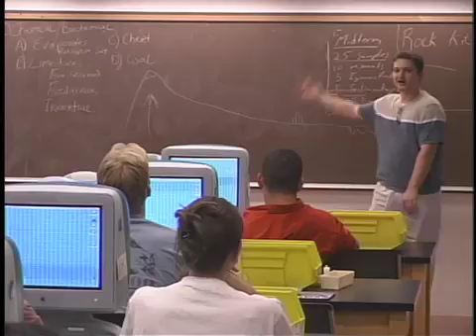Earth Science Outreach: The Need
Explorer Multimedia Inc. explores the need for earth science education and outreach.